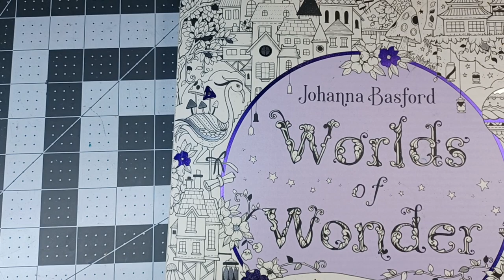The Moth in Johanna Bashford's book Worlds of Wonder part 1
Learning to mix pastel-type colors. Use what you have and pick colors you like or one close to what I am using. This is a mixture of Castle Art and Polychromos pencils. My videos are meant to cause you to relax, be yourself and enjoy this special time you take for yourself. Thank you for joining me. Thank you for sharing your time with me.